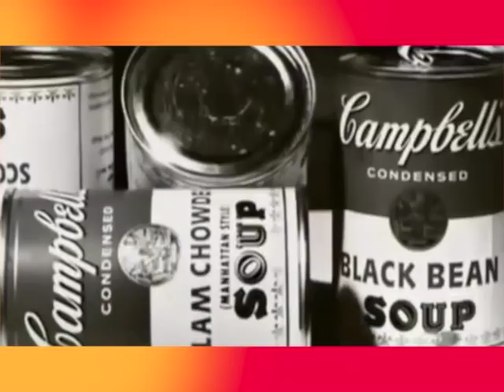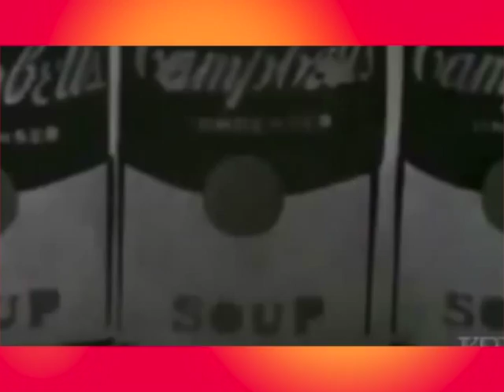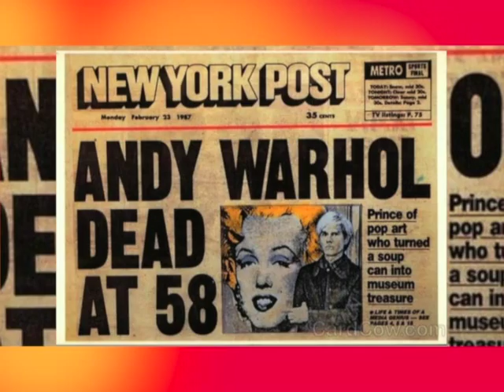Aquí Estamos - Punto de Fuga: El padre del Pop-Art: Andy Warhol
Fabiola Vega nos presenta en la sección Punto de Fuga, un especial sobre la historia de Andy Warhol; el padre del Pop Art.